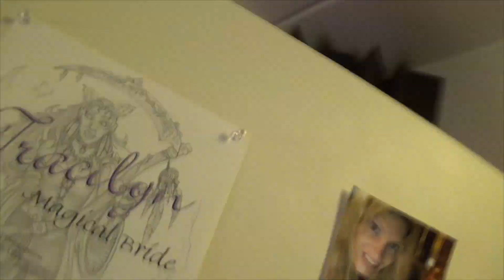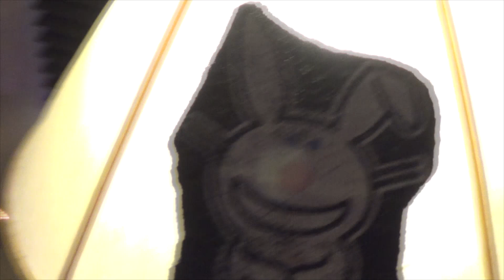Tracily- Sharing Arts & Crafts